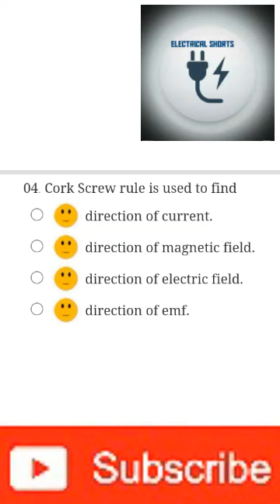Cork Screw rule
Cork Screw rule is used to find

 direction of current.

 direction of magnetic field.

 direction of electric field.

 direction of emf.